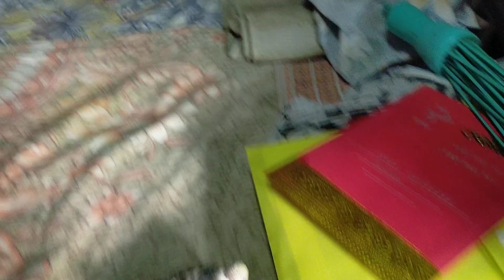আমি মায়ের কাছে আদর খাবো? না বুনুকে আদর করব ? কনফিউজড 😇😇😇 দাদা হলে অনেক দায়িত্ব 😜